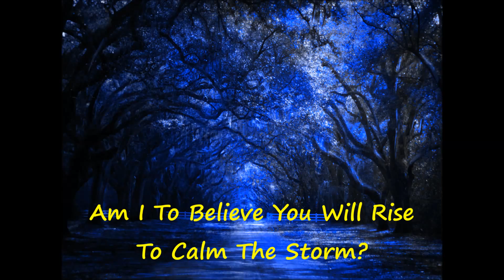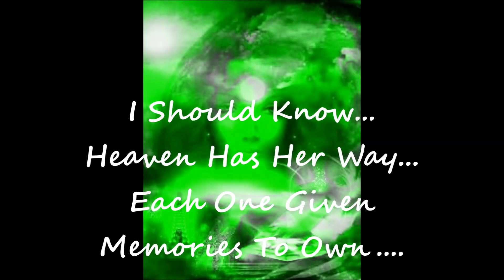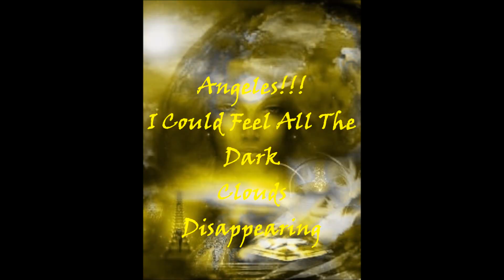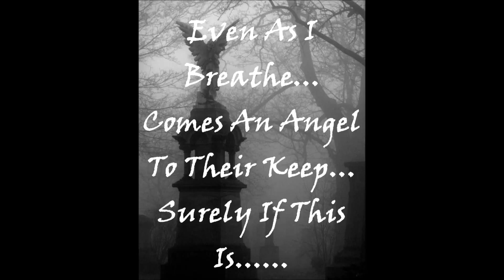Angeles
Peter Imoje Sings Angeles Originally Done By Enya...